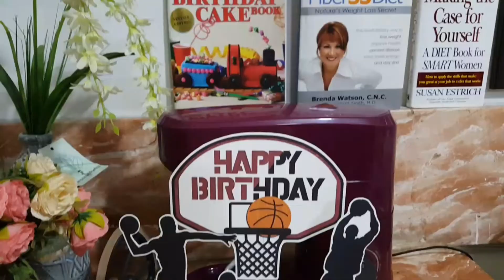BASKETBALL Themed Cake